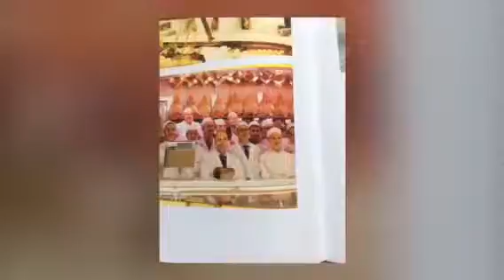Firenze bellissima gita toscana